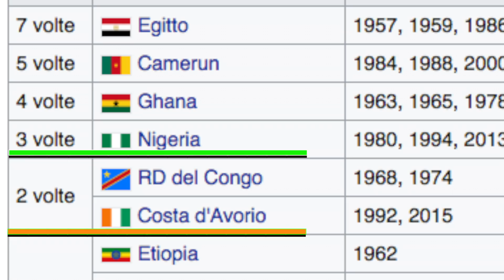Milan VS Inter - BOTTA E RISPOSTA Tra Tifosi ● MILANISTA vs INTERISTA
Siete pronti ai DISSING più incredibili di sempre!? Milan vs Inter, Milanisti vs Interisti, che la sfida abbia inizio !

• PirlasV •
⌲Nome: PierlaX
►Età:  18
⌲Nome: Erra
►Età:  17
⌲Nome: Gabry
►Età:  16

Se sei arrivato/a fin qui sei grande! Commenta con un hashtag sui PirlasV e se ci sta il tuo commento riceverà un cuoricino !